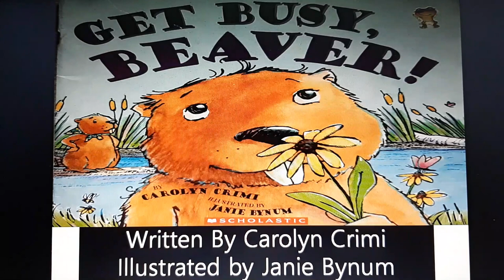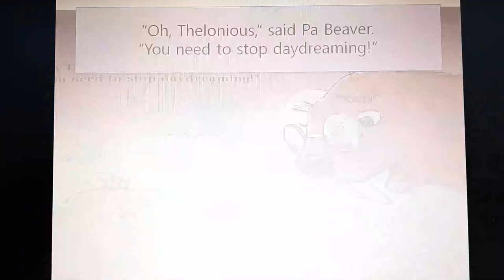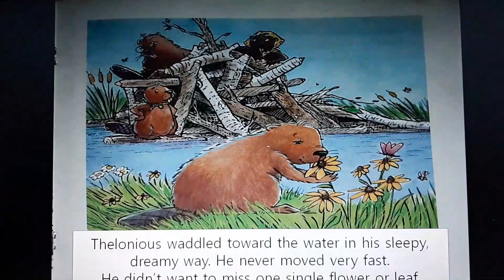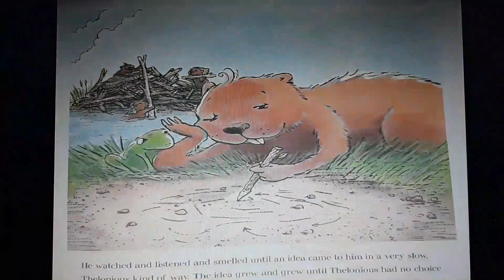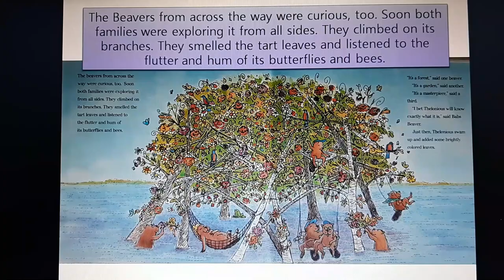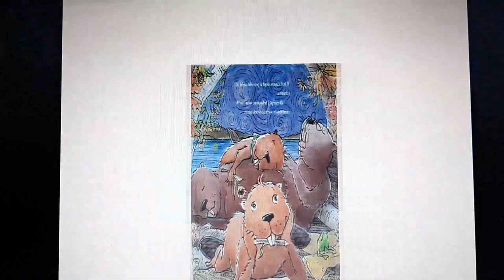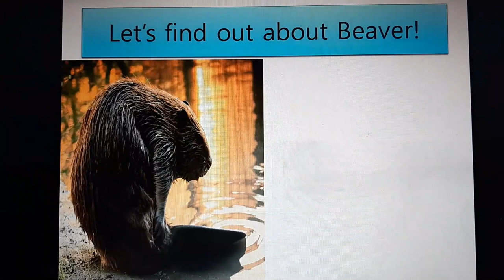[영어동화책 읽어주기] Get Busy Beaver! By Carolyn Crimi; One of Best Recommendable Picture books!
Hi, I'm Korean and I am living in South Korea.
 I am very glad I can  have a chance to introduce this adorable storybook to all of you .
"Get Busy Beaver" is about a beaver who always have something special in mind.
For me, It seems he is asking us, "Are You Dreaming Now, too?
What are you dreaming?

I hope you enjoy this story with lovely music!